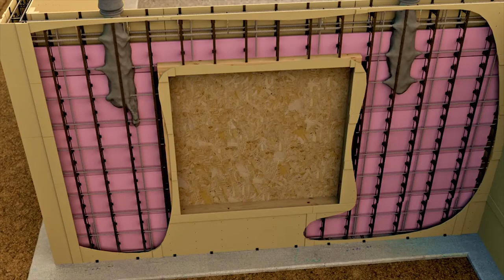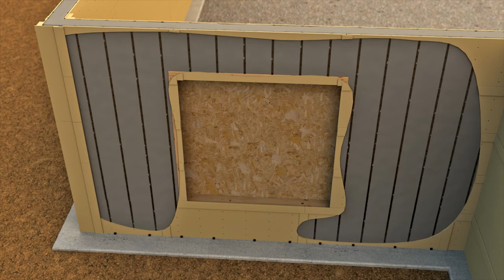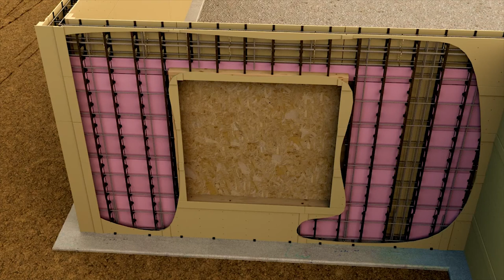Spider Tie 5/2/3 Insulated Concrete Forming System